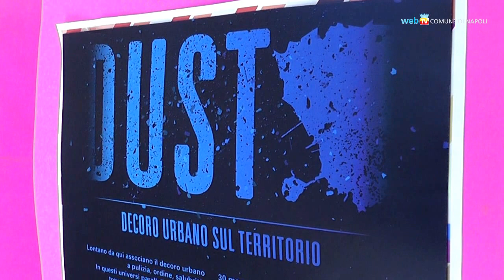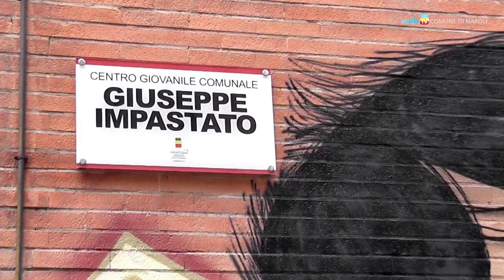Dust, la polvere si trasforma in colore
Nasce a Bagnoli - nello spazio accogliente del centro Peppino Impastato - il progetto Dust, per restituire bellezza e decoro al territorio.